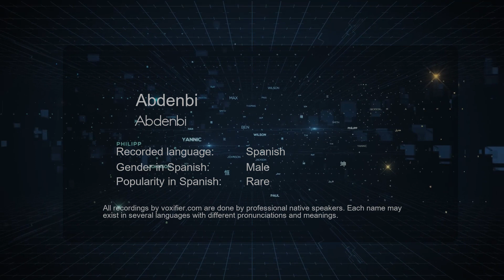How to Pronounce Abdenbi (Abdenbi) in Spanish - Voxifier.com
This is the Spanish pronunciation, gender, and phonetics recording of the name Abdenbi (Abdenbi). The same name may exist in other languages with different pronunciations. Check the meaning of name along with other possible pronunciations or similar names for free Voxifier uses the help of expert linguists to simplify pronunciations by replacing some special sounds with sounds more commonly available across all languages.